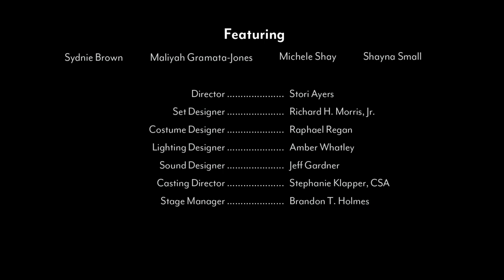STEW Production Trailer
Three generations of Black women gather in Mama’s kitchen to cook an important meal — and things are about to boil over. As they take turns preparing a stew, closely held details of their lives rise slowly to the surface. But time is running short to prepare the meal, and the truths they try to keep from one another threaten to reveal themselves. A heady combination of secrets, knowingness and even violence hangs thick in the air before the day reaches an unforgettable climax. A 2021 Pulitzer Prize finalist, Zora Howard’s Stew tells a captivating, funny and intimate story about the relationship between mothers, daughters and the realities that bind them together.

Rosenthal Shelterhouse Theatre | March 2 – April 7, 2024